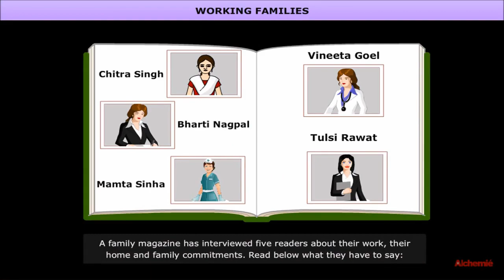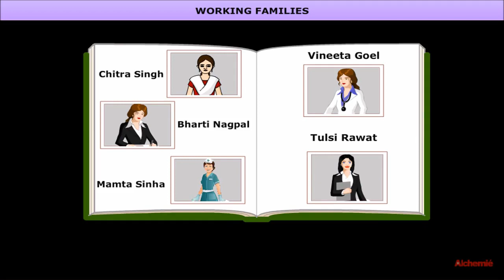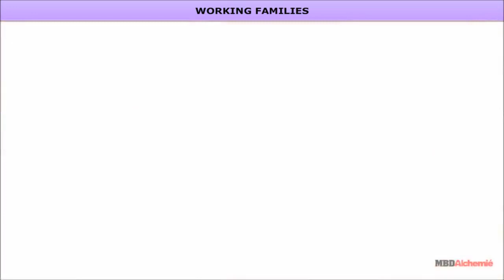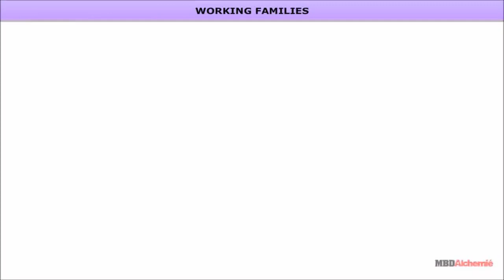2.2 Working Families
Communicative English, Working Families,